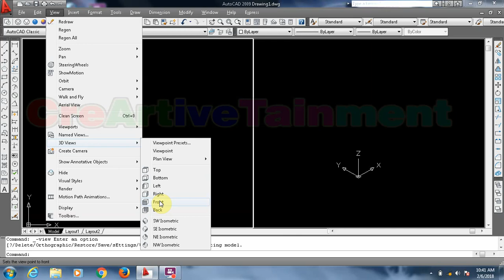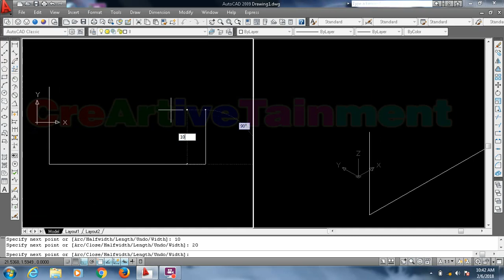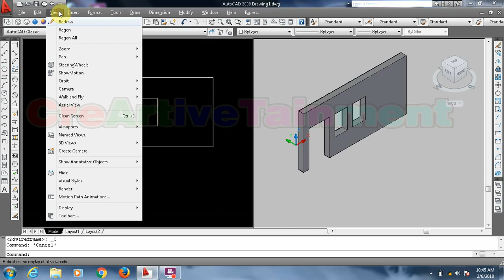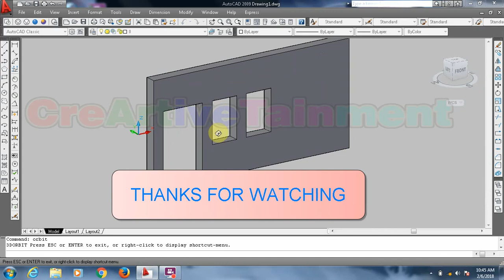AUTOCAD 3D TUTORIAL: HOW TO MAKE WALL OPENING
Tutorial cara membuat lubang di tembok
Cara melubangi Objek 3D
Cara menggunakan perintah SUBSTRACT